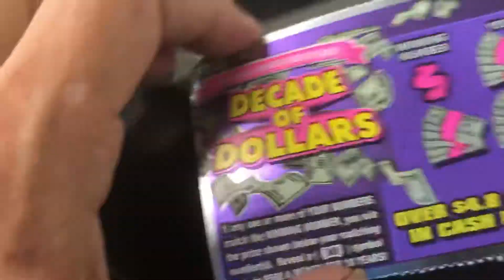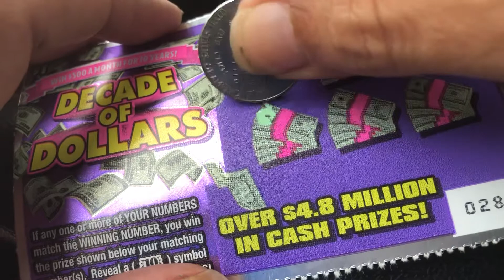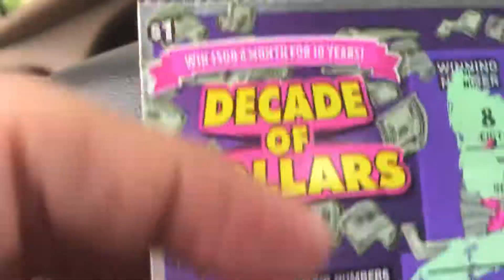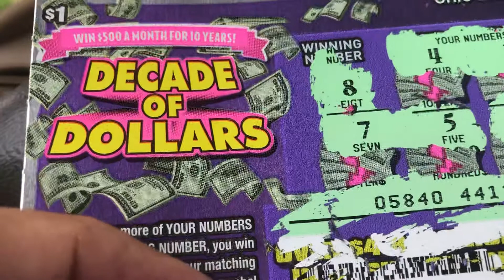Oh Heckie!!! What Was I Thinking?!?! This Is A Bigger Loser Than Some Boyfriends I’ve Had!!!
What in God’s green Earth possessed me to purchase this Decades of Dollars tickets? I probably should have went for the Cash Explosion. Live and Learn.